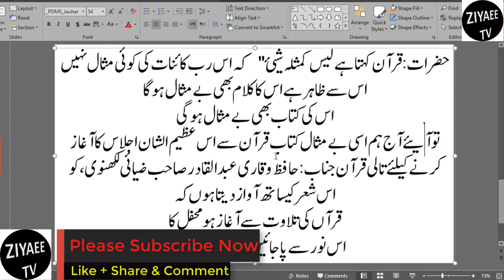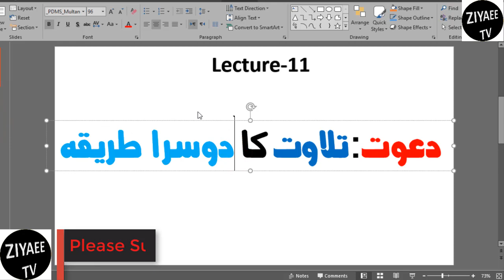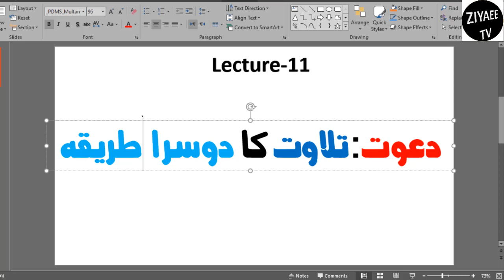nizamat ka tarika in urdu | lecture #11 dawat e tilawat ka tarika (part 2)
Nizamat Ka Tarika part 2 dawat e tilawat kaise den tilawat ke liye mic par kaise bulaye hafiz e quran qari e quran tali e quran ko kaise dawat de
1. Nizamat Kya Hai
2. Nizamat ki ahmiyat
3. Nizamat ki Zimmedari
4. Nizamat ki taiyari kaise kare
5. Nizamat ke liye zaruri cheeze
6. Nazim Kisko Kahte Hai
7. Nazim Ki Zimmedari
8. Nizamat ke ashaar
9. Nizamat Kaise kare
10. Sadarat kaise karte hai
11. Khetabat kaise karte hai
12. Taqreer ke liye kaise bulaye
13. Taqreer ke liye dawat kaise de
14. Tilawat ke liye kaise dawat de
15. Hamd ke liye kaise dawat de
16. Naat ke liye kaise dawat de
17. Sadarat ka khutba
18. Isteqbalia khutba
19. Isteqbal kaise kare
20. Muqarrir ko dawat kaise de
21. Shayer ko dawat kaise
22. Naat khan ko dawat kaise de
23. Sadr e ijlas ko dawat kaise de
24. Mic par kaise bulaye
25. Mic par dawat kaise de
26. Tassuraat kaise pesh kare
27. Shukriyah kaise ada kare
28. Khutba e istiqbalia
29. Khutba e sadarat
30. Ham jalse ki nizamat kaise kare
31. Ham jakse ka aaghaaz kaise kare
32. Nizamat ke sher o Shayari
33. Nizamat ke ashar
34. Nizamat Ka Tarika in urdu
35. Duaa ke liye dawat kaise de
36. Program start kaise kare
37. Tamhidi guftagu kaise kare
38. Guftagu ka aghaaz kaise kare
39. Logon ko khamoosh kaise kare
40. Sameen se khetab kaise kare
41. Muqarrir ki housla afzayi kaise kare
42. Naat khan ki hausla afzai kaise kare
43. Shayer ki hausla afzai kaise kare
44. Qari e quran ki ko dawat kaise de
45. Qari e quran ki hausla afzai kaise kare